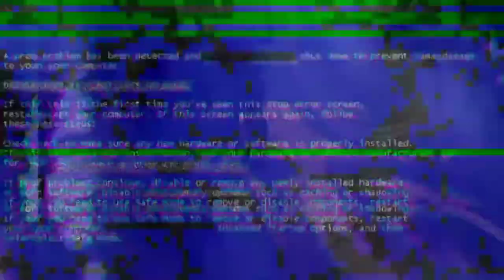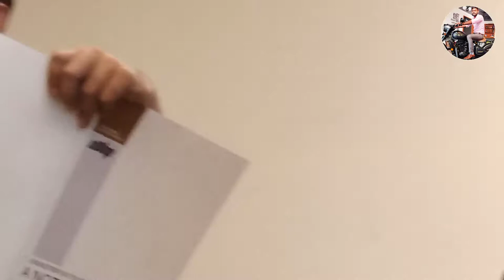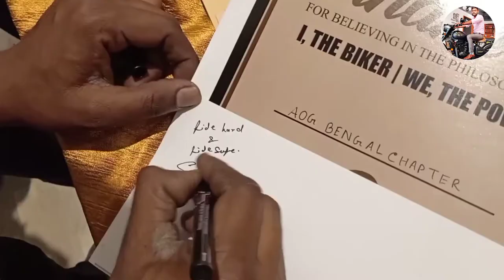BIG SURPRISE FOR ME | JS FILMS MEETUP IN ASANSOL | ALL BIG YOUTUBER AT ONCE PLACE BULLU BIKER |RAJAT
SONG AND MUSIC CREDITED TO:-

SONG  - AHA KI DARUN DEKHTEY
ALBUM - MOTHER-TAGARI-PREYASI-FATHER
Music in this video
Song- BEFIKRA
ARTIST-MEET BROS| ADITI SINGH SHARMA
ALBUM-BEFIKRA
LYRICS:KUMAAR
DIRECTED BY:SAM BOMBAY
ENGLISH VOCALS: NATALIE DI LUCCIO
BACKING VOCALS: THOMSON ANDREWS, KESHIA BRAGANZA, GWAN DI AS, RYAN DI AS
WRITERS-MARTIN JOHSON, CHAD KROEGER, JOCOB KASHER, DAVID HODGES, AVRIL LAVIGNE
LICENSED TO YOUTUBE BY- TSERIES MUSIC (ON BEHALF OF T-SERIES) BMI.BROADCAST MUSIC INC., LATIN AUTOR UMPG, LATIN AUTOR-SONG ATV, UNIAO BRASILEIRADE EDI TORAS DE MUSICA -UBEM, SOLAR MUSIC RIGHTS MANAGEMENT, WARNER CHAPPELL, SONY ATV PUBLISHING, KOBALT MUSIC PUBLISHING, LATIN AUTOR, UMPG PUBLIAHING LATIN AUTOR- WARNER CHAPPELL, LATIN AUTOR PERF, AND 11 music rights societies.

CONFUSED PICTURE & BLUE PHOENIX FLIM PRESENT
RIP
AN INDEPENDENT WEBSERIES BY ARIJIT SORKAR.
TUMPA ( ITEM SONG )
LYRIC/SINGER/RAP/ AROB DEY.
COMPOSED/ARRANGED BY- AVISHEK SAHA
PROGRAMING - AVISHEK & SHAMIK
LICENSOR AND PRODUCER - ARIJIT SORKAR ( YOUTUBE/ CONFUSED PICTURE )